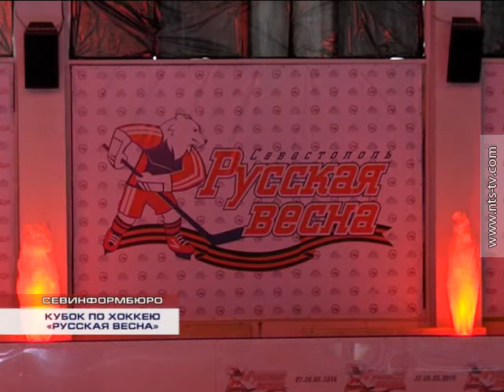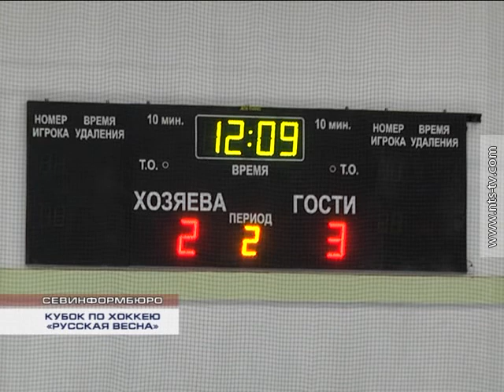28.03.2015 КУБОК ПО ХОККЕЮ «РУССКАЯ ВЕСНА»